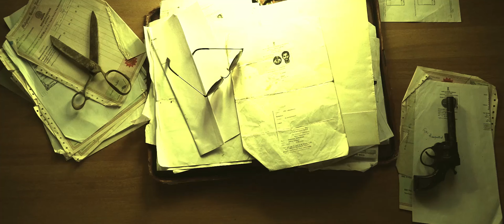suicide | vinu thomas | gopi krishnan | oceans twelve